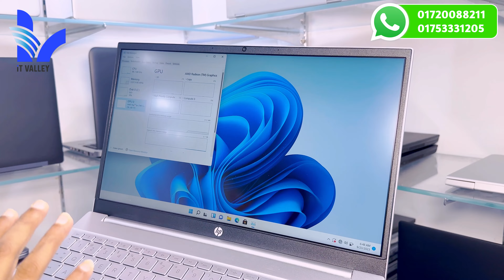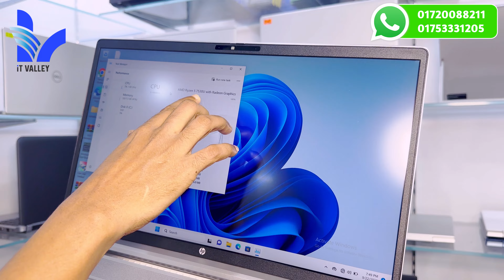Used Laptop | Used Laptop Price In Bangladesh || Second Hand Laptop Price In BD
/ itvalley2021

🏙 Showroom Location :
মিরপুর, শেওড়াপাড়া, শামীম সারণি, 583 অনামিকা কনকর্ড শপিং কমপ্লেক্স,সপ নং-101 (Ground Floor). গ্রিন ইউনিভার্সিটির বিপরীতে এবং স্বপ্ন সুপার শপ এর পাশে, মেট্রোরেল পিলার নং- ৩২২. (রবিবার সাপ্তাহিক বন্ধ)

☎ Phone Number :
What's App: 𝟎𝟏𝟕𝟓𝟑-𝟑𝟑𝟏𝟐𝟎𝟓
Imo: 𝟬𝟭𝟳𝟮𝟬𝟬𝟴𝟴𝟮𝟭𝟭

IT Valley